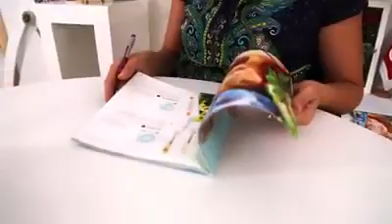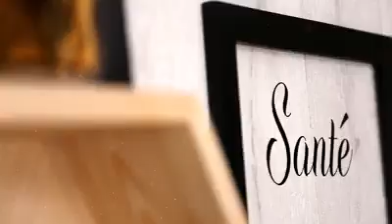Six crème ARVEA Nature